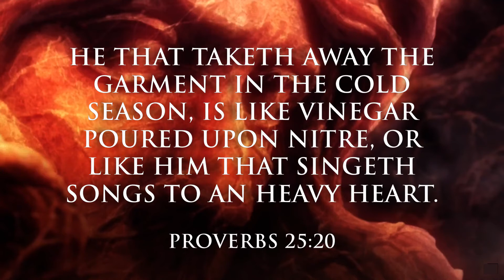Rorschach reads Proverbs 25:20